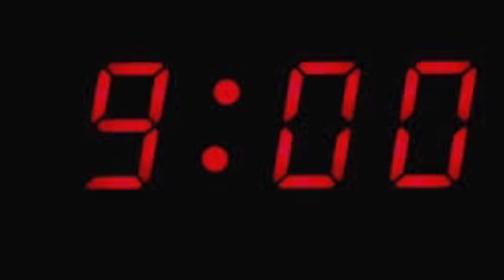Me and Mao Mao sing Detroit Rock City by Kiss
My second favorite kiss song 👍💚